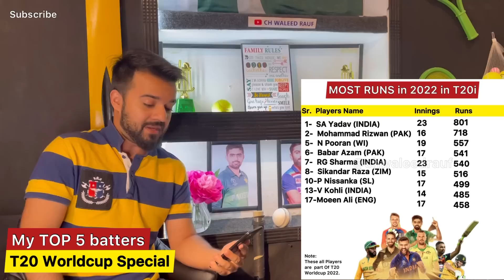My TOP 5 Batters of this T20 Worldcup 2022 who will score more runs ?? || Ch waleed rauf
I am sharing my Top 5 batters of this T20 Worldcup 2022
I am explaining all players with their stats and experience
Watch this video fully and share your thoughts in comments
What are you top 5??